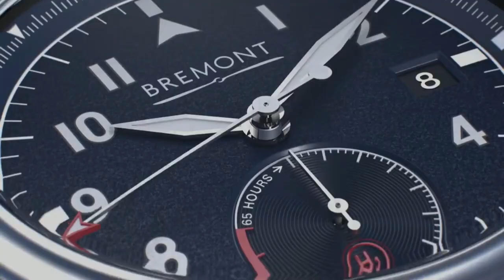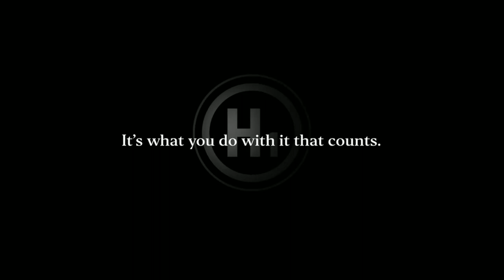Bremont - Welcome to the H1 Generation l Jura Watches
Bremont has spent its time advancing British watchmaking for over 20 years. Introducing the H1 Generation. The brand’s first core range watches powered by the Bremont manufactured ENG300 series movement, tested in accordance with the H1 Timing Standard.